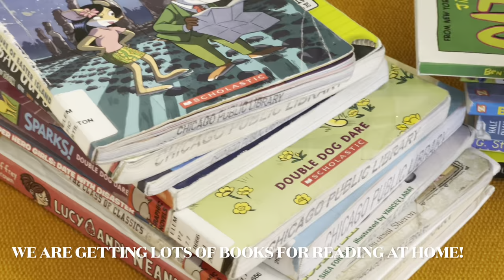A Visit To Chicago Public Library June 2022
A Visit To Chicago Public Library 2022